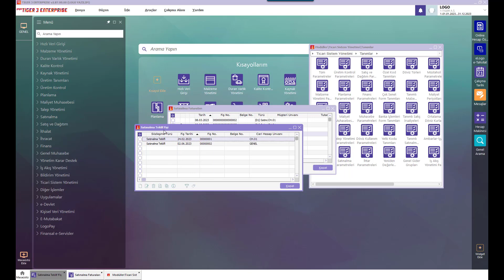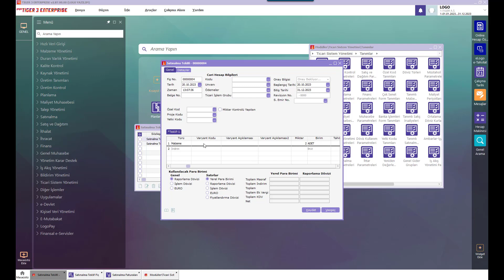Miktar değişikliği yapıldığında birim fiyat güncellenecek fişler nasıl belirlenir?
"Sipariş/İrsaliye/Fatura/Teklif hareketlerinde miktar değiştirildiğinde birim fiyat güncelleme işleminin fiş türüne göre kontrol edilmesi sağlanmıştır.
Alış ve Satış fatura parametrelerine ""Sipariş/İrsaliye/Fatura/Teklif Hareketlerinde Miktar Değiştirildiğinde Birim Fiyat Güncellemenin Geçerli Olduğu Fiş Türleri"" seçeneği eklenmiştir."

‘’Türkiye’nin en büyük halka açık yazılım kuruluşu ve en değerli bilişim markası Logo Yazılım olarak , kurulduğumuz 1984 yılından bu yana sektörün öncü şirketlerinden biri olarak faaliyetlerimizi sürdürüyoruz. Mikro işletmelerden kurumsal büyük işletmelere kadar farklı ölçeklerdeki şirketler için uygulama yazılımı çözümlerini pazara sunuyoruz. Ürün ve hizmetlerimizde yenilikçilik ve yaratıcılığa önem verdiğimiz şirketimiz, 4 farklı ülkede, 7 farklı noktada, 1.200’e yakın çalışan, 800’ü aşkın iş ortağı ile bugüne kadar 200.000’in üzerinde firmanın büyüme yolculuğuna eşlik ederek sürdürülebilir başarının temellerini oluşturuyoruz. Çözüm kümesinde Kurumsal Kaynak Planlama çözümlerinin yanı sıra Müşteri İlişkileri Yönetimi, İnsan Kaynakları Yönetimi, İş Akış Yönetimi, Depo Yönetimi, İş Analitiği Çözümleri ve Perakende Çözümleri gibi çok sayıda tamamlayıcı çözümlerimiz bulunuyor. Uzun yıllardır müşteri sayısı açısından ERP sektörünün liderliğini sürdürürken Logo Yazılım olarak, iş ortaklarından Logo kullanıcılarına, akademisyenlerden öğrencilere ve sektör profesyonellerine uzanan büyük ve dinamik bir ekosisteme sahibiz. Bu ekosistemden aldığımız güçle, müşterilerimizin hayallerine inanarak, hedeflerini paylaşarak ve aynı amaç için özenle çalışarak Türkiye’nin geleceğini birlikte yazma vizyonuyla çalışmalarımızı yürütüyoruz.’’